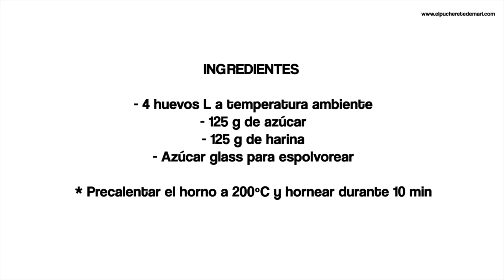Soletillas (bizcochitos) | Episodio 80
Os presentamos una nueva video-receta: unos bizcochitos de soletilla. Comparto con vosotros mi receta, son muy fáciles y rápidos de preparar. Podéis comerlos con un café o preparar con ellos un tiramisú. Pronto os subiremos la receta.

INGREDIENTES

- 4 huevos L a temperatura ambiente
- 125 g de azúcar
- 125 g de harina
- Azúcar glass para espolvorear

* Precalentar el horno a 200ºC y hornear durante 10 min.